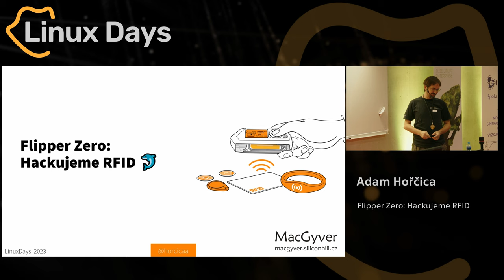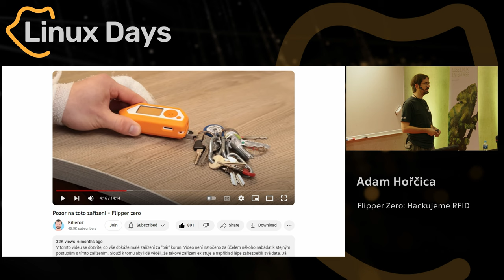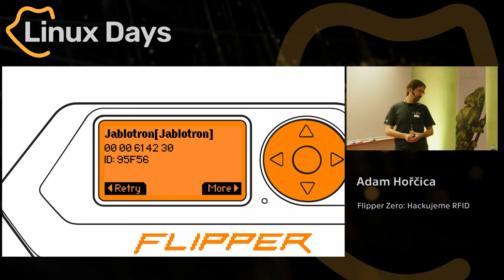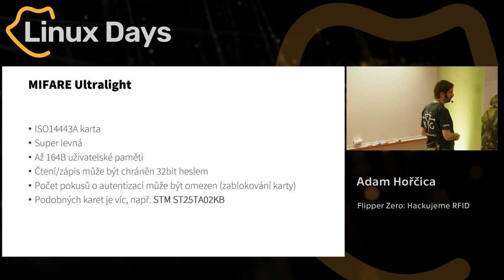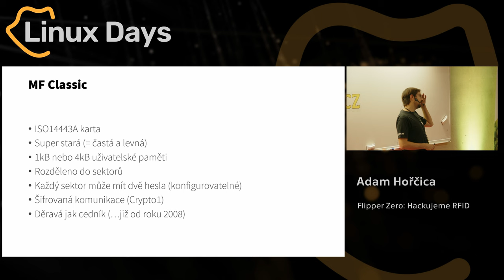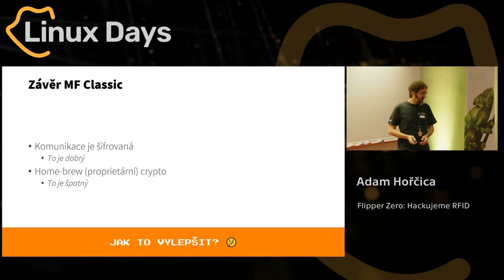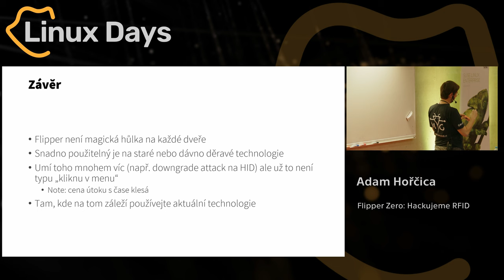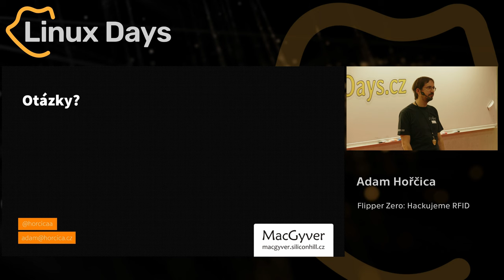Flipper Zero: Hackujeme RFID 🐬 (Adam Hořčica)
Abstrakt:
[Flipper Zero] je fascinující malá krabička, která si získala velkou popularitu i kontroverzi mezi laickou veřejností. Někdy je dokonce prezentován jako „*kouzelná hůlka*“, která otevře každé dveře a že by bylo lepší jí zakázat! Ale je to tak…?

V této přednášce se zaměříme hlavně na ***RFID a NFC možnosti Flipper Zero***. Cílem ani tak nebude ukázat, jak se používá, ale hlavně ***jak funguje*** uvnitř. Podíváme se na to, které RFID technologie jsou zranitelné a proč, a naopak na které je Flipper krátký.